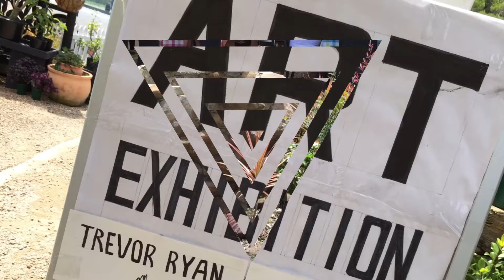EAT | The Garden Cafe | Maleny Sunshine Coast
Chilling out at one of our fave hinterland cafes, great food in a relaxed garden setting, with something for everyone!